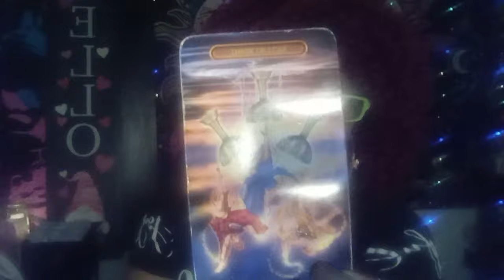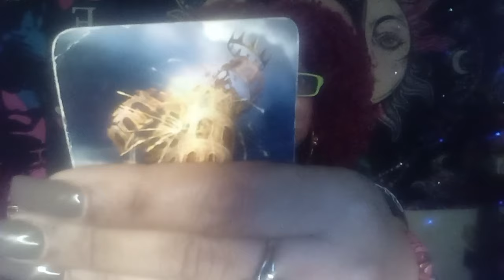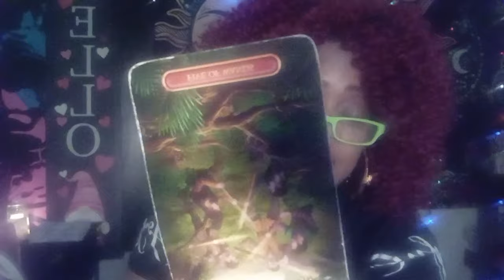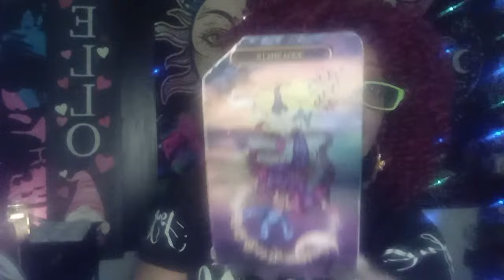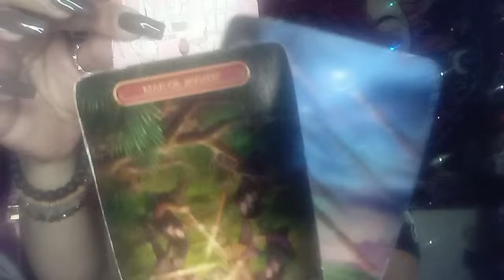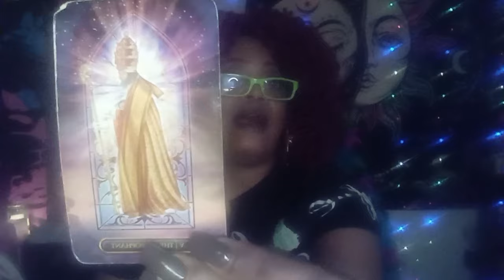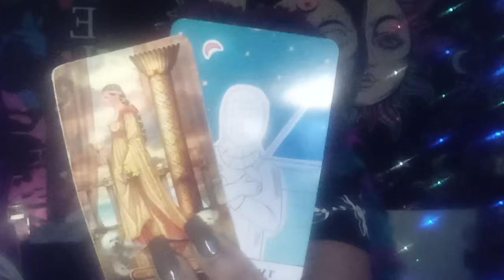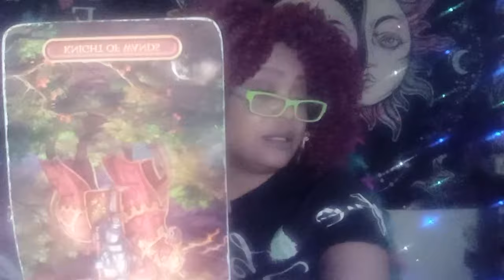AQUARIUS ♒..OMGGG BE CAREFUL WHAT YOU WISH FOR BECAUSE IT COULD COST YOU EVERYTHING